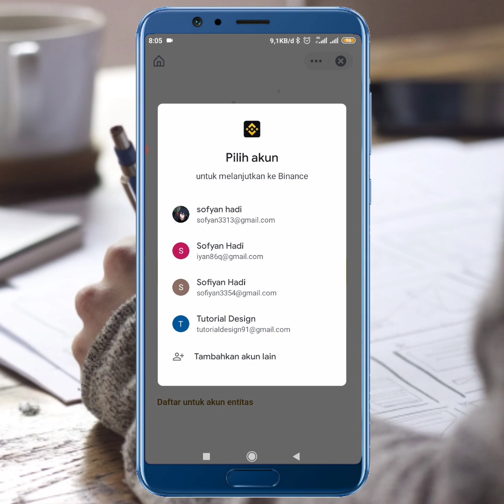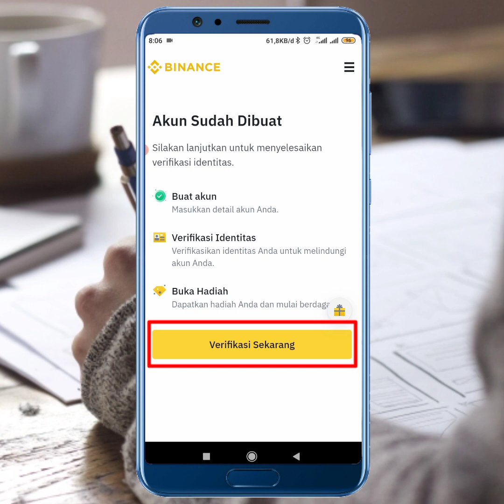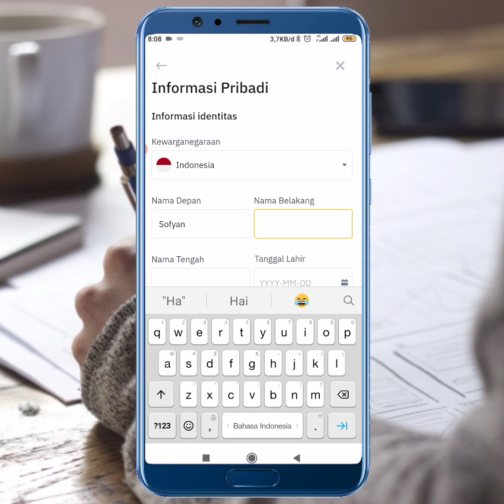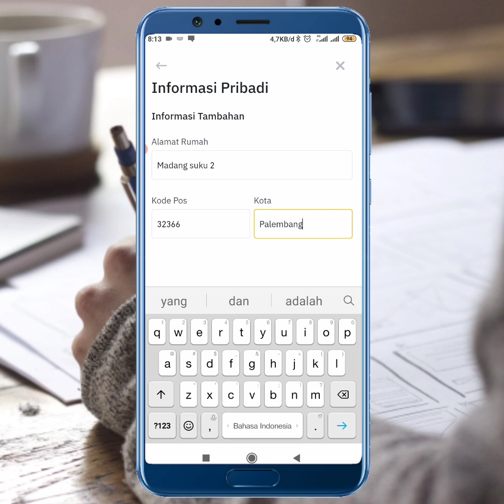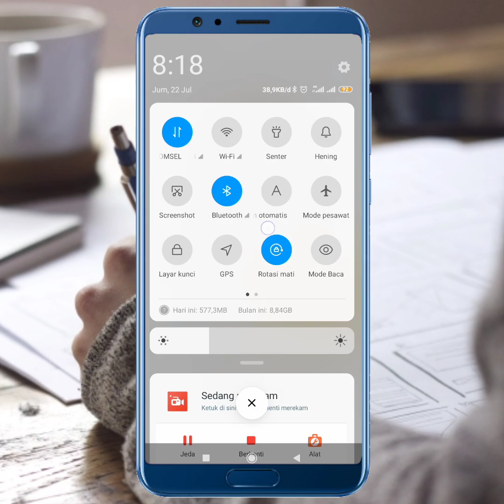Anti Gagal Bos! Nih Cara Daftar Binance Sampai Berhasil Verifikasi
di video ini saya membuat tutorial cara daftar akun binance sampai berhasil verifikasi. di video ini saya berikan Step-step nya yang mudah dan gampang untuk di fahami.

Kode Ref: CPA_007QG6BO7Z

masukin kode referral agar dapet bonus $5